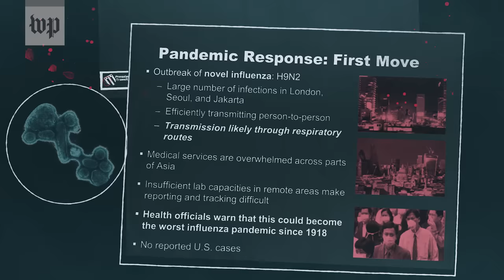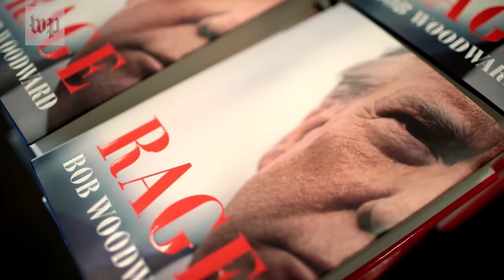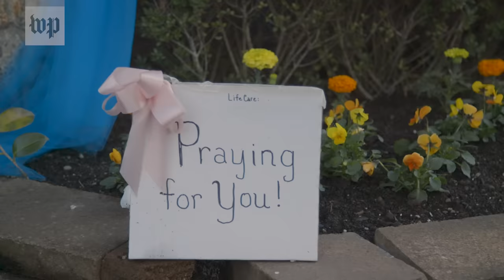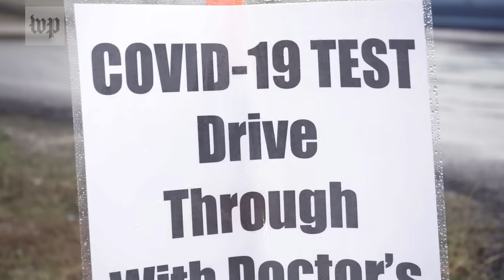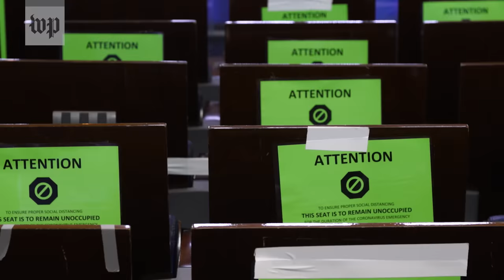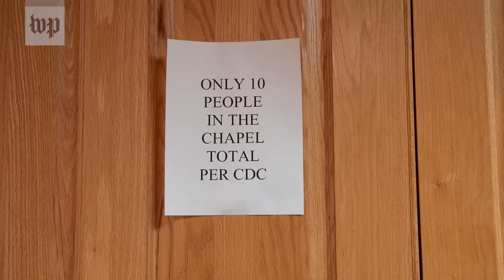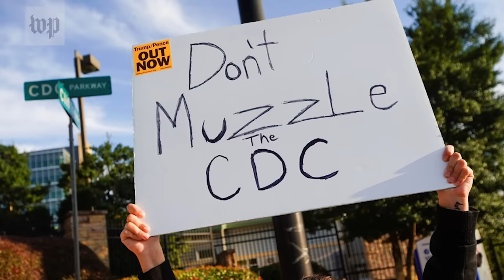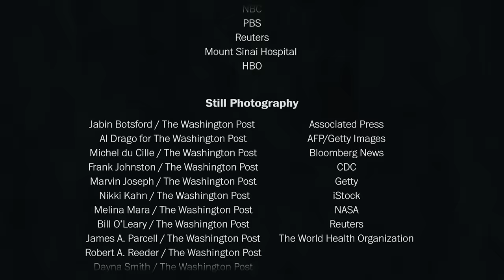An inside look at Trump’s failed coronavirus response | America’s Pandemic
This video is the final installment of a three-part documentary series by the Washington Post.

Despite decades of warnings and preparation, President Trump has claimed that covid-19 “came out of nowhere.” He downplayed the coronavirus as it began to take hold in the U.S., disregarding the advice of experts and politicizing a health crisis. Through interviews with former Trump administration officials Mark Harvey and Olivia Troye, along with Washington Post reporters Dan Balz and Yasmeen Abutaleb, “Playing it down” explores why the White House was slow to respond to the pandemic, and the far-reaching consequences of its inaction. After months of mixed messages, contradictory policies, divisive rhetoric — and more than 220,000 deaths — the president continues to insist the virus will one day disappear.